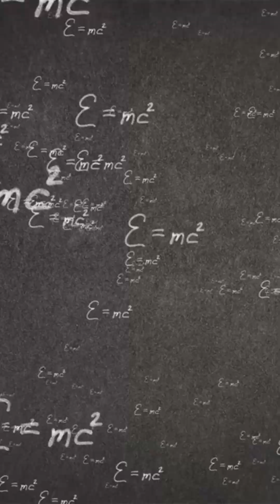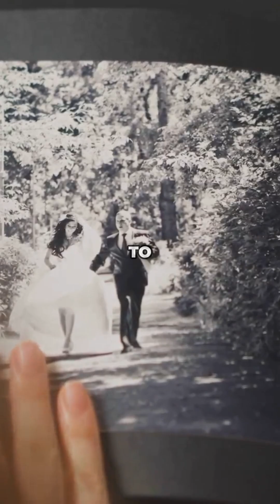She Solved the Atom—Then History Erased Her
She cracked the code of the atom—yet was forgotten by the world.
In this gripping Short, discover how Lise Meitner, a Jewish physicist exiled from Nazi Germany, unlocked nuclear fission from a snowy bench in Sweden. But when the Nobel Prize was awarded, her name was missing.

Why was she erased from history?

This Short uncovers her silent brilliance, moral courage, and the moment she refused to build the atomic bomb.
✨ A must-watch tribute to one of science’s unsung heroes.

📢 CTA

🎥 Stay till the last second—you won’t believe how the world finally remembered her.